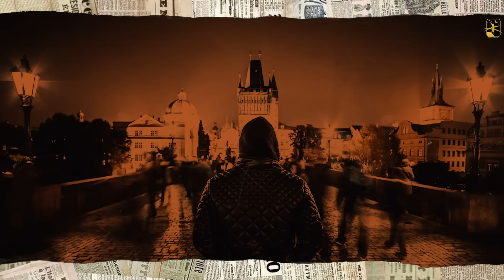Middle Class Boy : Hairat Aulakh (FullSong) Jayy Randhawa | Deep Chahal | New Punjabi Song 2022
Hi, I’m Jayy Randhawa.

You Will Find Music, Entertainment & Bts of My Movies on My Channel. I Love To Share My Experiences With You.

Song: Middle Class Boy
Singer: Hairat Aulakh Ft. Jayy Randhawa
Lyrics & Composer: Deep Chahal
Mix And Master: Arron
Lyrical Video: Gravv T Singh
Poster: Yasheen Ghurail
Produced By: Middle Class Boy
Audio Distribution By: Jayy Randhawa